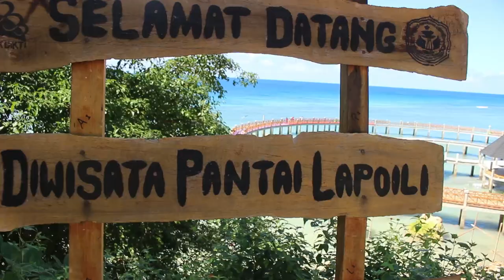Wisata Jembatan lingkar Lapoili Buton Selatan | terunik di Sulawesi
Lokasi Desa Wawoangi Kecamatan Sampolawa Buton Selatan